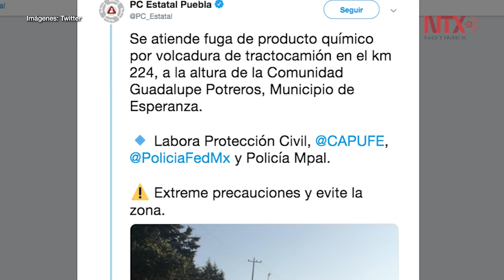Derrama pipa químicos en Puebla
Esta mañana se registró la volcadura de una pipa sobre la autopista Córdoba-Puebla, que ocasionó una fuga de químicos, por lo que autoridades de Protección Civil llamaron a evitar la zona.